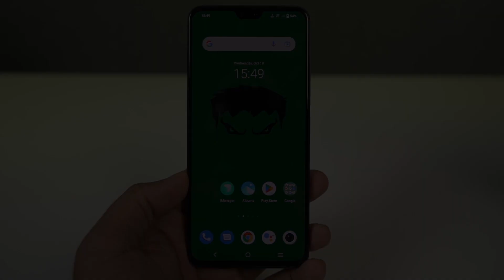How to Disable Google Discovery on Vivo V23